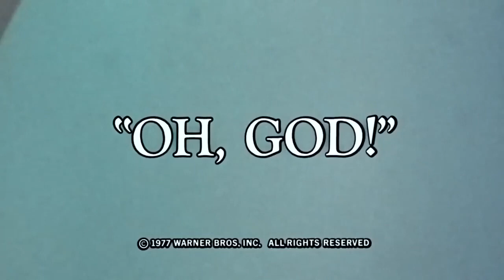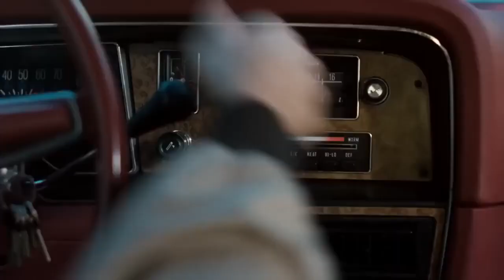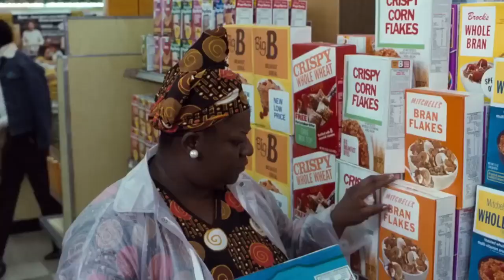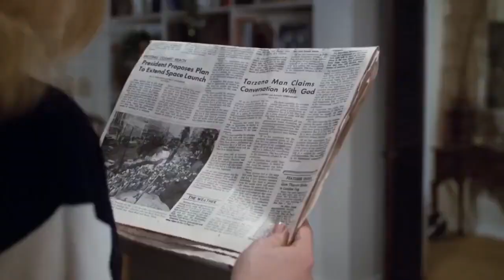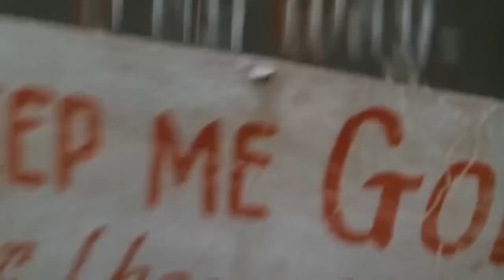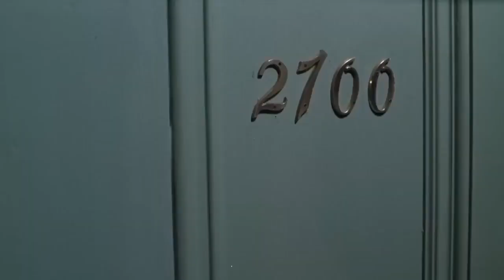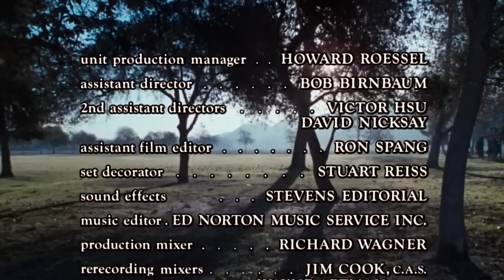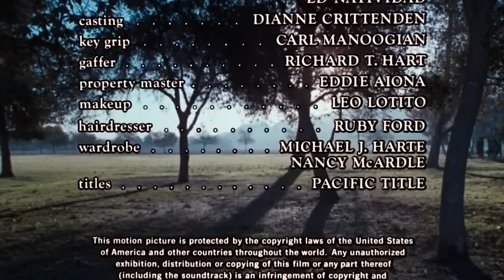Oh, God 1977 | John Denver, George Burns,Terri Garr | NEW COLOR MOVIE With Review.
Oh God 1977 is an extremely funny George Burns movie.

The world today needs to watch this movie now more than ever - 47 years after the movie premiered. A feel good film, as George Burns is at his funniest understated best.

Something tells me this film would work a lot better if it was shot today; and by that I don't mean a remake, but if somehow we could transport the cast and crew (Reiner, Burns, Denver, et al) to 2024, let them shoot the film, and release it, it would be the super sleeper smash hit of the decade. A remake would fall flat on its face.

The story is quasi-original. The notion of a higher or supreme being asking one of us mortals to do his bidding is nothing new, but to place the gentle and warm spin on it, and to take that legend out of its biblical era context, and place it in (what was then) contemporary times, is really a stroke of genius. This is a warm, inclusive film. Maybe I am wrong, but I really appreciate this movie's approach to faith.

It's a delight to watch George Burns, who really does have all that mileage on him, and John Denver, whom no one will mistake for Laurence Olivier, create this relationship between the mundane and the spiritual that is relatable, relaxed and relevant.

In our culture, we already know about the forbidding and the punishing, and the hostility between faiths. But here's a God who says, paraphrasing here, "Jesus was my son. Moses was my son. Mohammed was my son. Buddha was my son. And so are you. And so is the guy who's charging you 18.50 for a piece of room service roast beef."

Inclusive, with gentle humor. Burns' performance suggests a being who has seen a lot of the world, and doesn't expect anything of importance to happen quickly. George Burns was a perfect choice to play the Almighty. John Denver doesn't sing in this film, but still comes off as an honest (if somewhat naive) person. The car he drives is definitely a 70's relic. Watching the scenes with just Burns and Denver strikes me as sad because they are no longer with us.

The film is not too preachy (a plus in my book) and puts just a hint of humor in it all (like the courtroom scene). It's a loving and practical relationship between the everyday and the sacred.

And the old hands, Barnard Hughes and Paul Sorvino, and the whole gang of great character actors, make this a treat to watch. And having Teri Garr play exasperated. That's like asking Pavarotti if maybe he'd like to sing something...

Maybe a bit sweet for your taste, I don't know. For most people, they can actually watch it whenever it comes on and enjoy every moment of it.

Like Paul Sorvino as a money grubbing preacher, protesting, "And I PERSONALLY have been invited, to give the benediction. at the SUPER BOWL!"

A film which is not only a wonderful comedy but one which amplifies and intrepretes your own experience. In other words, you would be much taken by the theological points, and you would be finding yourself thinking - this saying adds up for me. This is the kind of guy, I want to believe in.

An excellent, timeless movie - like George Burns’ line. near the end where he asks why his existence is any more improbable than our own.

My favorite line? I never cared much for religions.

This channel claims no ownership of any images, soundtracks, incidental music or footage that have been uploaded. I acknowledge that all uploaded material is the sole property of the original creator(s) and owner(s). All uploaded material is for the purpose of discussion and critical thought.

Try not to miss this movie. It is an underrated gem  and is highly recommended.